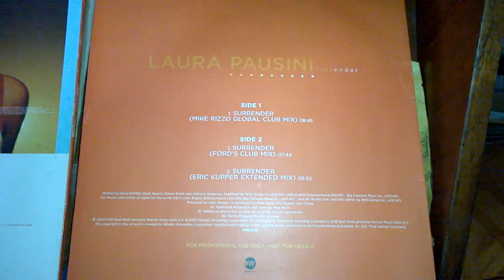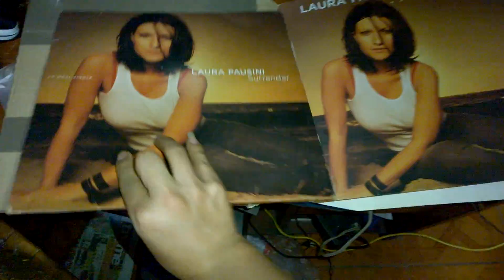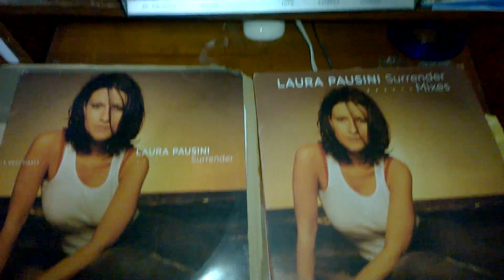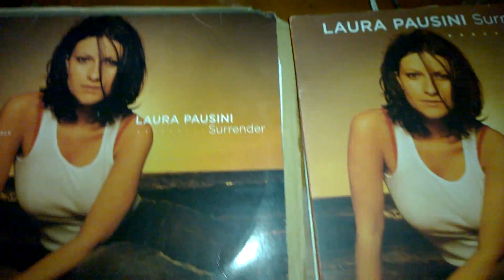Vinilo Maxi Single " SURRENDER "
AQUI ESCUCHANDO "SURRENDER"  Eric Kupper Extended Mix 05:52